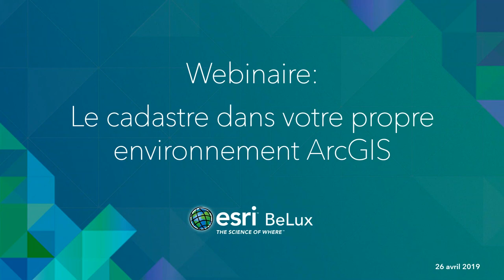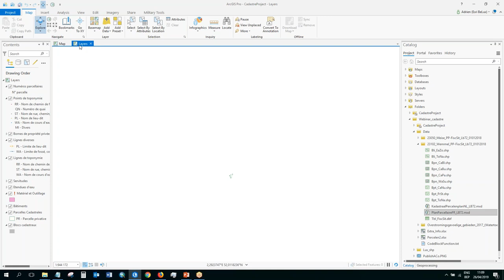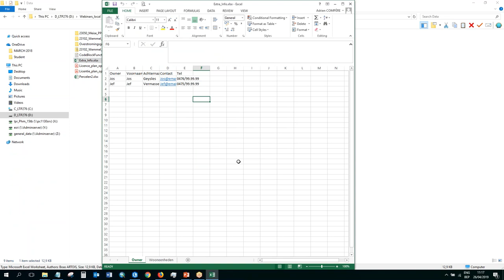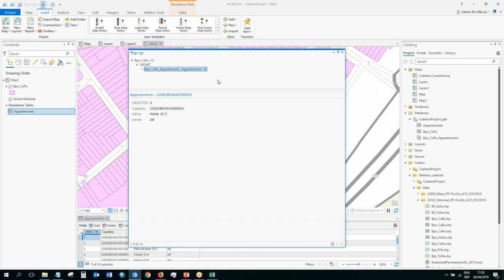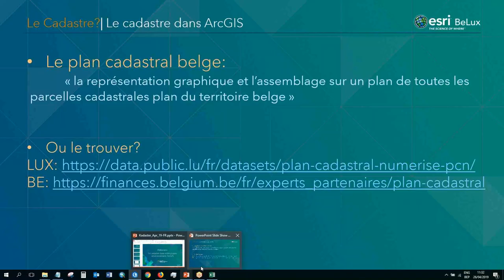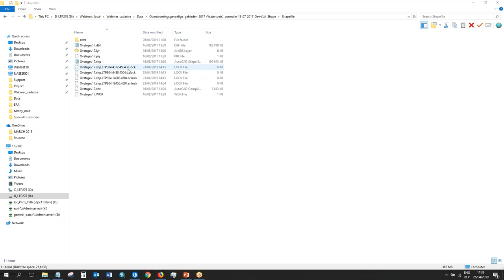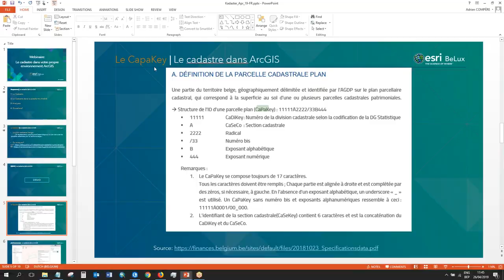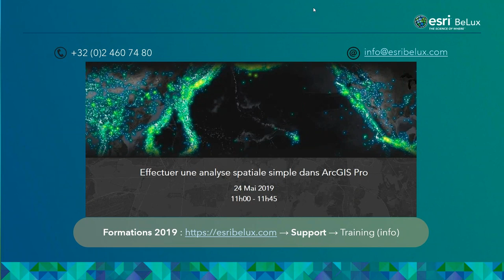2019 04 26 11 02 Les données du Cadastre belge dans votre propre environnement ArcGIS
Saviez-vous que le plan de parcelles cadastrales est disponible en open data?
Le plan de parcelles cadastrales est principalement utilisé pour la visualisation et la localisation de biens immobiliers (terrains et bâtiments) et est mis à jour en permanence par le SPF Finances.
Si vous souhaitez uniquement les consulter, vous pouvez le faire via le CadGIS Viewer, mais si vous souhaitez utiliser les données ou les intégrer dans votre propre environnement ArcGIS, vous pouvez le faire via un WMS ou WFS.
Au cours de ce webinaire, nous allons vous démontrer comment lire ces données dans votre environnement ArcGIS et quelles sont les possibilités supplémentaires.